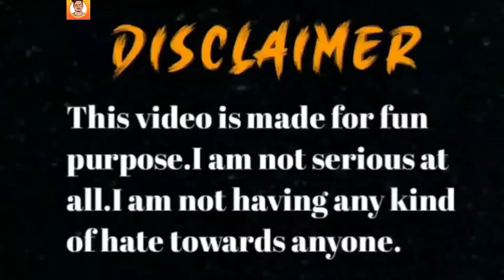Mr Bin Bangali funny Dubbing ।Tc Rimon..